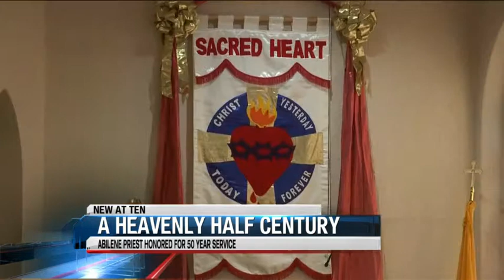Heavenly half-century: Abilene priest honored for 50 years of service